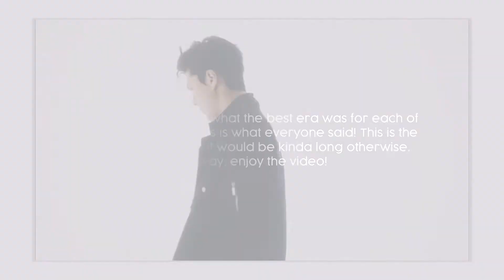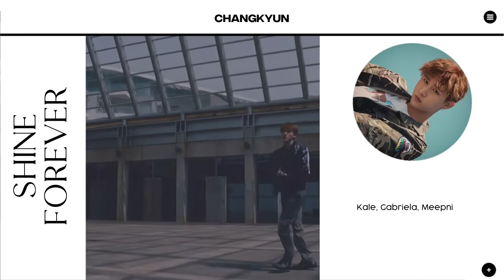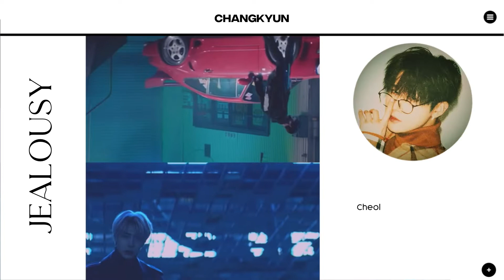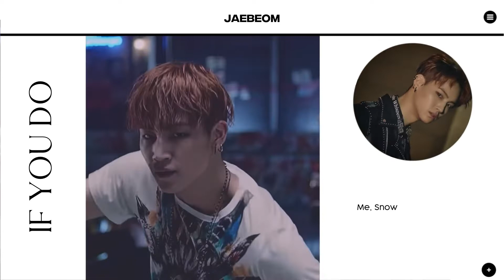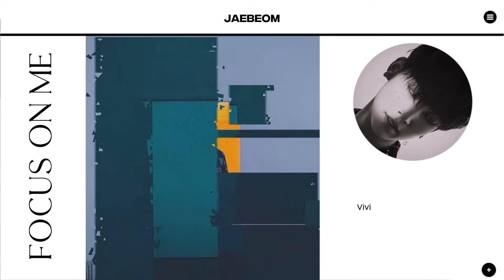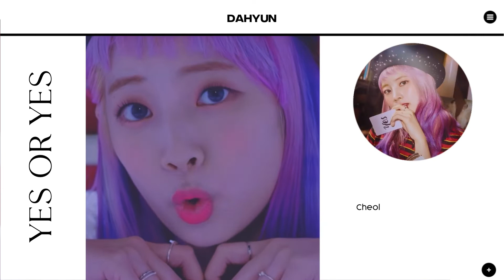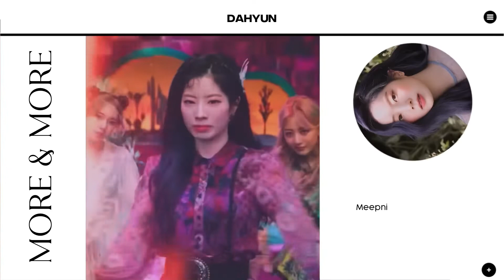my biases best eras pt. 2 | me vs subs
Intro: galaxy - ladies code
Outro: do you love me - luna